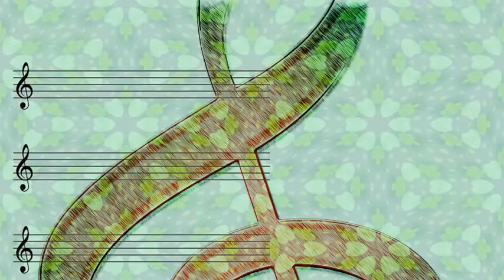Roy Eldridge - Rockin' Chair